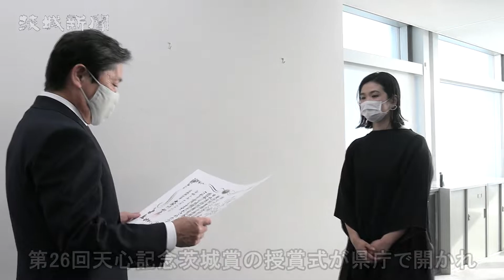天心記念茨城賞 川﨑さんを表彰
第26回天心記念茨城賞の授賞式が26日、県庁で開かれ、受賞者の川﨑麻央さん（33）＝東京都荒川区＝に賞状と副賞50万円（目録）が贈られた。川﨑さんは「評価していただき素直にうれしい。支援を糧に、今後も貪欲に努力してきたい」と謝辞を述べた。
　川﨑さんは島根県出身。東京芸大大学院博士課程修了。現在は同大で日本画の非常勤講師を務めている。受賞作「白兎予祝（はくとよしゅく）」は、日本神話「因幡（いなば）の白兎（しろうさぎ）」が題材。大国主に助けられたウサギが、幸せな予言をするという場面を創作した。
　川﨑さんは「新型コロナウイルスの感染拡大の影響で、悩みや焦りを感じたが、苦労が報われた。発表の場があることの『有り難み』を感じた。作家活動を楽しんでいける勇気をもらった」と感謝した。
　同賞は日本画の代表的な公募展・再興院展（日本美術院主催）の賞の一つで、将来を嘱望される日本画家に贈られる。県天心記念五浦美術館（北茨城市）の建設を記念し、県が１９９５年に創設した。今回の受賞作品は再興院展の巡回展終了後、県に寄贈される。